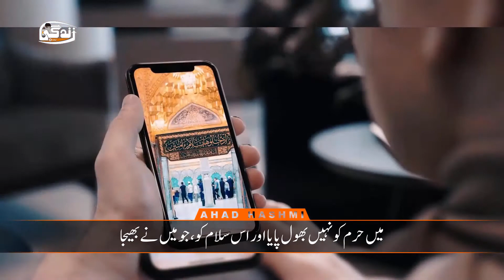Yad e Harram (I miss the Harram) | Sayed Majid Banifatemeh | Urdu Subtitles - یادِ حرم